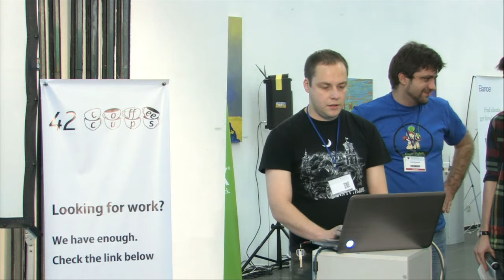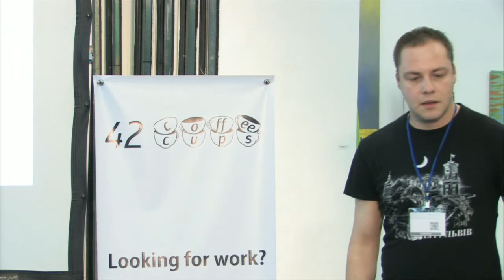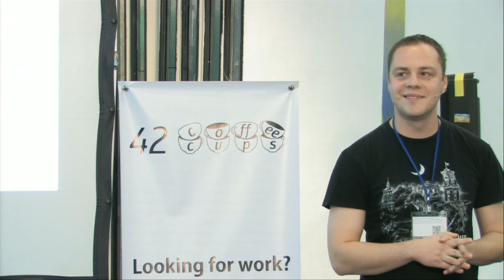UA PYCON 2012. Lihting Talks 7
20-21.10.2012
UA PYCON 2012. day 2
Lihting Talks 7